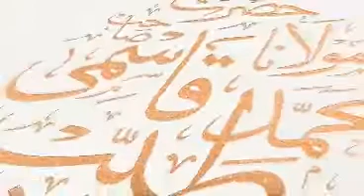Ramadaan Mein Kamaai ke Din || Maulana Qari Muhammad Tayyab Qasmi D.B || رمضان میں کمائی کے دن